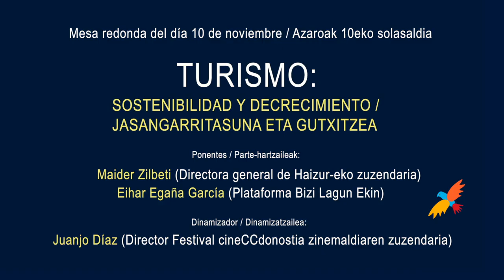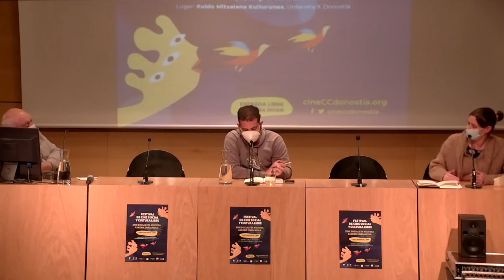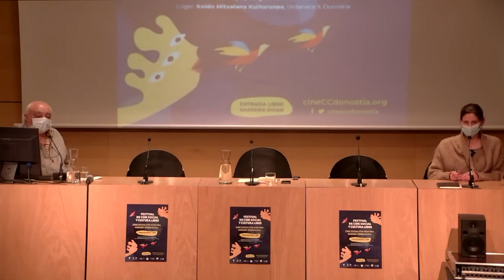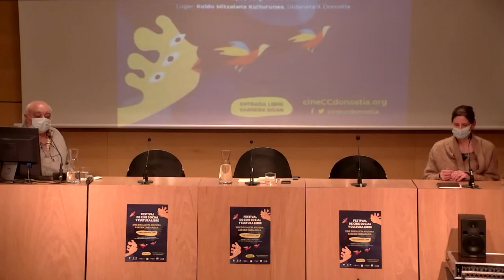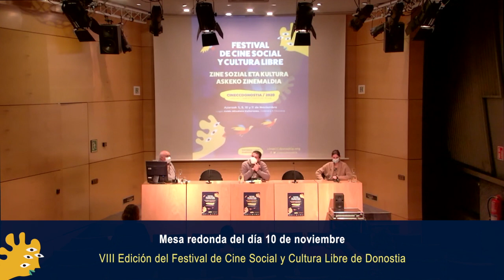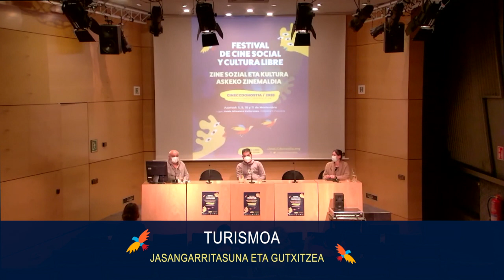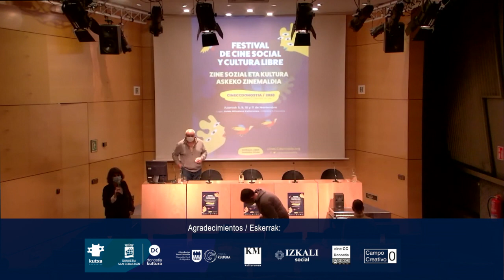Mesa Redonda "Turismo: Sostenibilidad y Decrecimimiento". cineCCdonostia 2020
El 10 de noviembre de 2020 celebramos la mesa redonda "Turismo: Sostenibilidad y Decrecimiento" en el marco de la VIII edición del Festival de Cine Social y Cultura Libre, cineCCdonostia. En la misma contamos como ponentes con Maider Zilbeti directora General de Haizur y Eihar Egaña García de Plataforma Bizi Lagun Ekin. Dinamizó la mesa Juanjo Díaz, director del Festival.